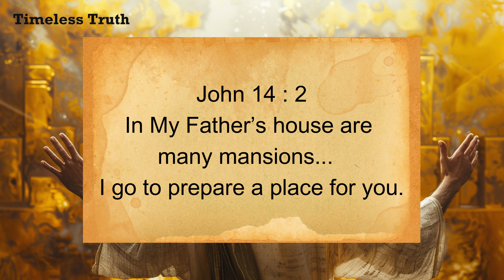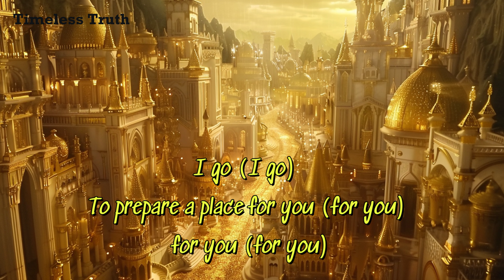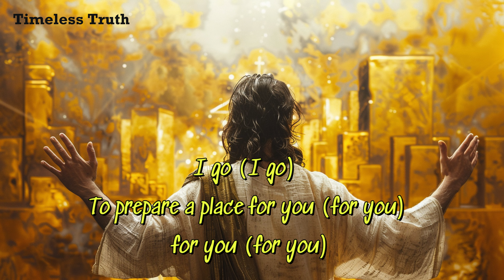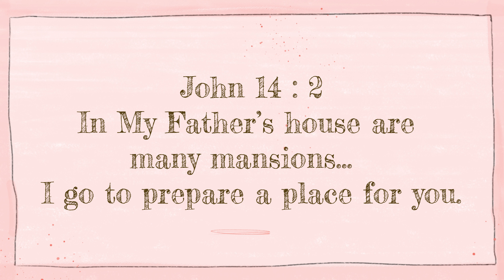New!🌈2024 'In My Father's House' I AI Images, Lyrics & Scripture Music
"In My Father's House" - John 14:2 Scripture Music for Kids | Sunday School and Children's Worship

Embark on a musical journey of hope with "In My Father's House," a heartwarming song inspired by John 14:2 – In My Father’s house are many mansions; if it were not so, I would have told you. I go to prepare a place for you." 🌟🎵 This captivating melody not only enchants young hearts but also aids in memorizing the comforting words of this Bible verse.

Lyrics
In My Father's House are many mansions
Many mansions in my Father's House
I go (I go) To prepare a place for you (for you)

🔍 Unlock the Power of Memorization:
Create an atmosphere of reassurance for children to memorize scripture through the uplifting lyrics of John 14:2. This song, with its engaging and melodic tune, serves as a gentle aide, helping young hearts commit the verse to memory while instilling a sense of joy and anticipation.

👶👦 Perfect for Sunday School, Children, and Preschoolers:
Whether you're a Sunday School teacher, a parent seeking meaningful music for your children, or an educator working with preschoolers, this song is a perfect addition to your playlist. Its harmonious blend of music and scripture offers a delightful experience suitable for children of all ages.

🎨 Enhanced with AI-Generated Images:
Complement the uplifting melody with visually captivating AI-generated images. These vibrant and preschool-friendly visuals harmonize with Steve Green's voice, creating an engaging and delightful experience for children.

🎤 Sung by Steve Green:
Let the iconic voice of Steve Green guide you through the comforting words of John 14:2. His heartfelt rendition adds a special touch to this musical journey, making the verse even more memorable.

John 14:2, In My Father's House, Steve Green, Scripture music for kids, Children's worship, Sunday School songs, Bible verse memorization, Christian music for children, Kids worship, Joyful anticipation, Preschool worship, AI-generated images, Bible verses.

👨‍👩‍👧‍👦 Share the Joyful Anticipation:
Spread the delightful anticipation of "In My Father's House" with families and friends. Let the joyful melody and scripture-rich lyrics create a sense of excitement and wonder about the heavenly home awaiting each child.

🌟 May Little Hearts Find Joy in God's Promise:
Join us in creating a harmonious space where children can find joy in the promise of a heavenly home. Through music and captivating visuals, may John 14:2 become a cherished source of hope and anticipation. 🎶🏡